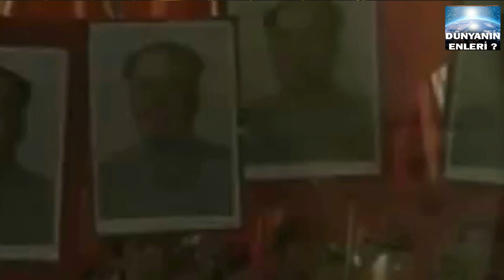Dünyanın En MEŞHUR 10 KAYNANASI